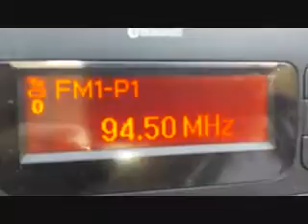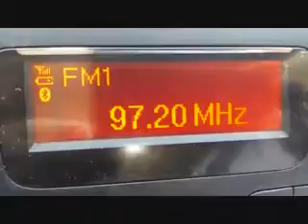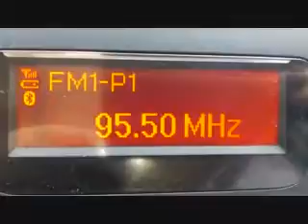SS1 20190722 182528 tropo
DX-FM TROPO 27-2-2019 Son Servera (Mallorca)
Captaciones de 1815 a 1900 hora oficial española

I-SAR 94'5 Radui Studio 2000, emisor desconocido (no FMList)